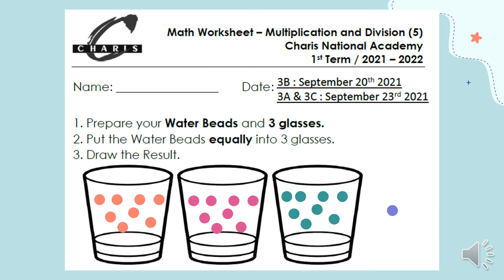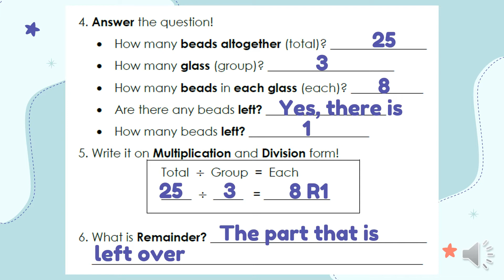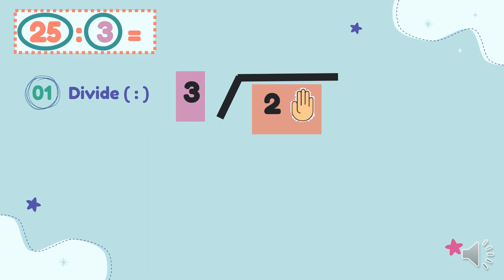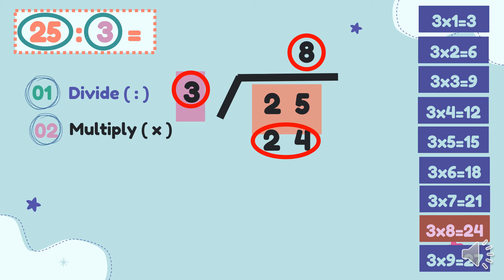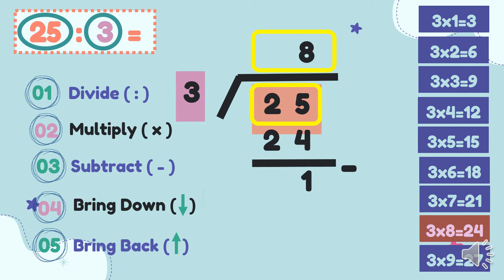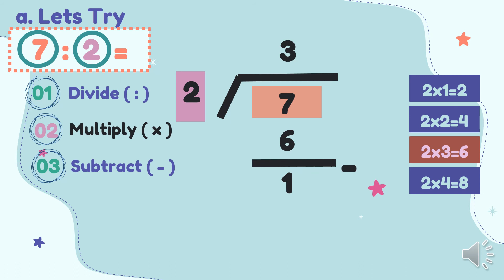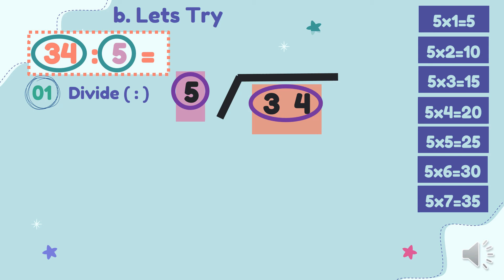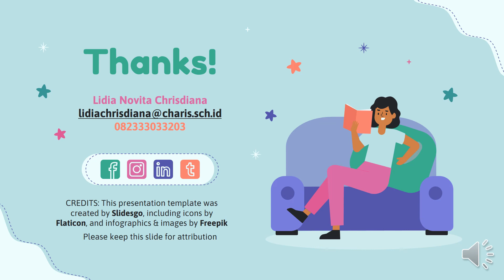Long Division with Remainder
Write the notes while you watch the video. The example to write the notes are given on the Google Classroom.